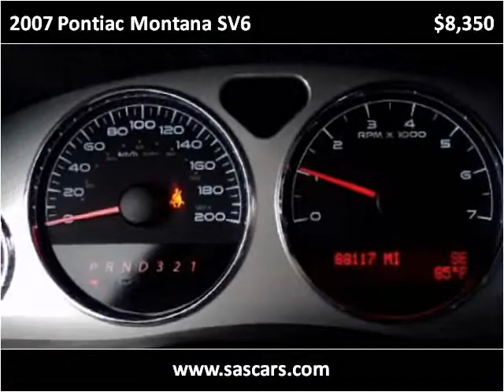2007 Pontiac Montana SV6 Used Cars Hamburg NY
This 2007 Pontiac Montana SV6 is available from Superior Auto Sales.